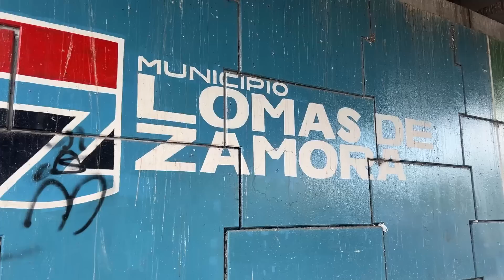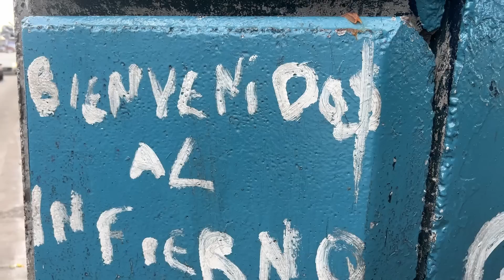Una tarde con los LIMPIAVIDRIOS del CAMINO NEGRO algo ÚNICO de ARGENTINA